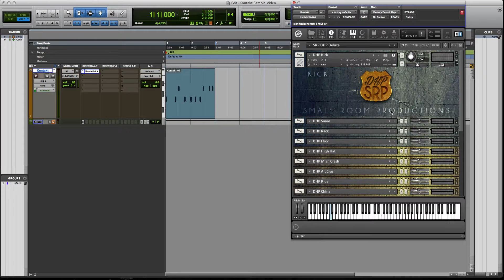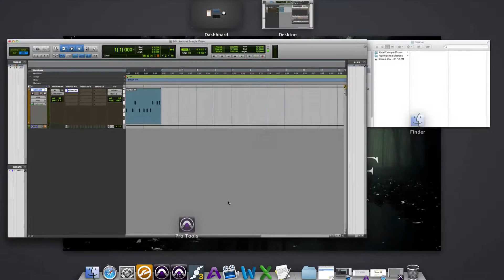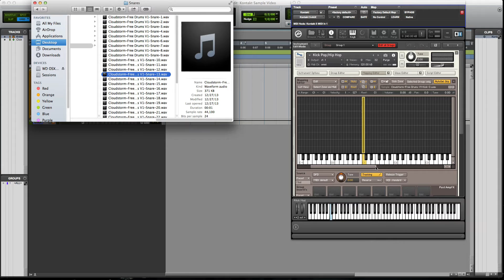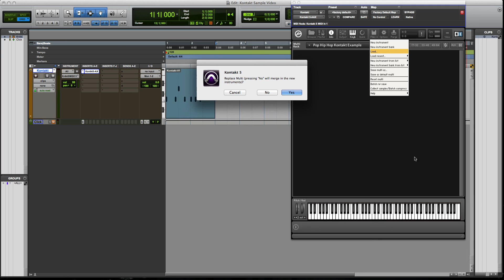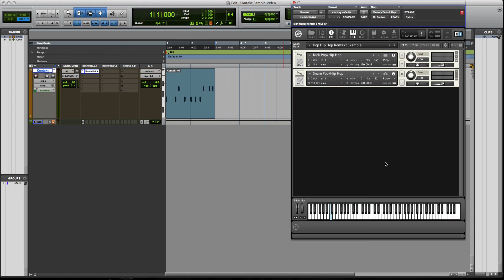How to Make Kontakt Sample Packs: Level 1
Today I show you how you can create your own drum sample pack inside of Kontakt. Make Sure to watch Level 2 and 3 to learn how to make more complex Kontakt sample packs.

BE SURE TO SUBSCRIBES